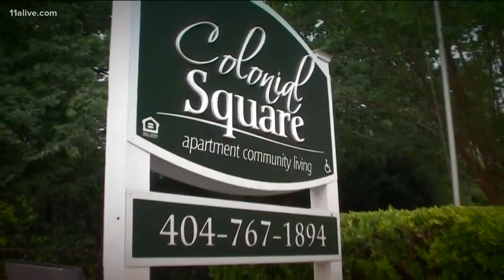Man charged with burglary, rape of SW Atlanta woman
Police said the man sexually assaulted the woman, then came back and burglarized her home on a second visit.